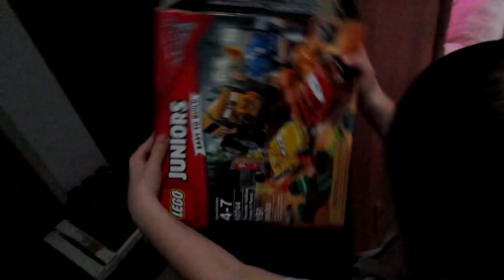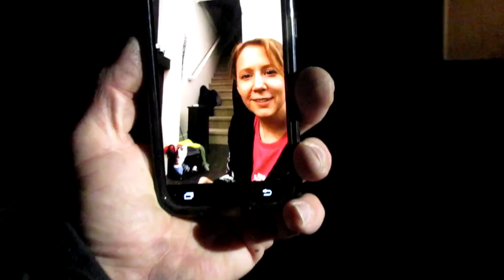I Can't Vlog Anything!! [Day 2677 - 02.28.18]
MAILING ADDRESS:
Halloween Hellmouth

LIMITED EDITION!!!

Send order total through to

Hellmouth Intro by: Hi-Rez Designs

hellmouthhaunt

PERISCOPE
hellmouthhaunt

halloweenhellmouth